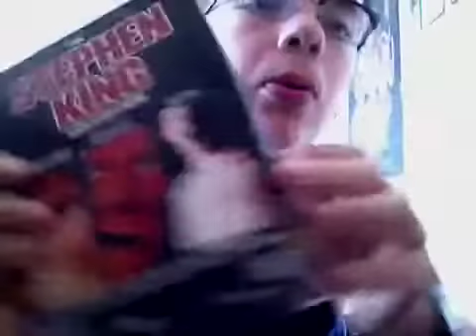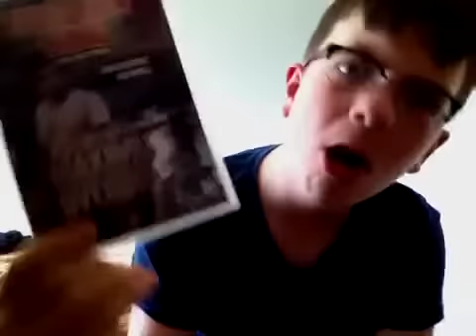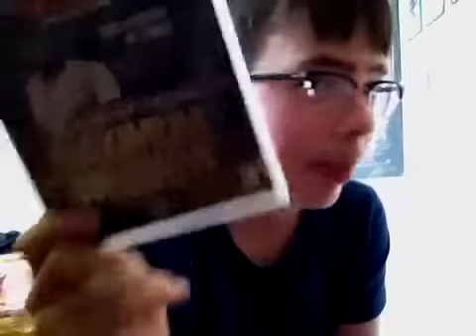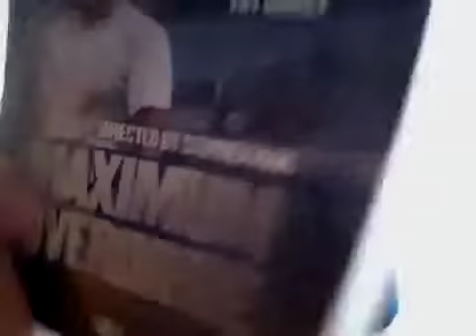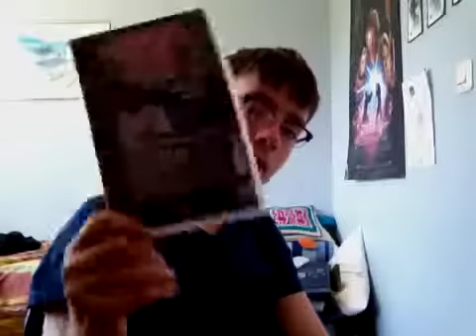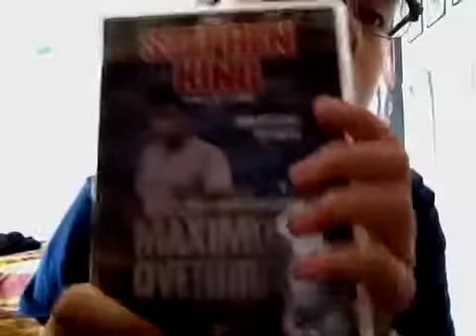Maximum overdrive movie reveiw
A kick ass stephan kin fil